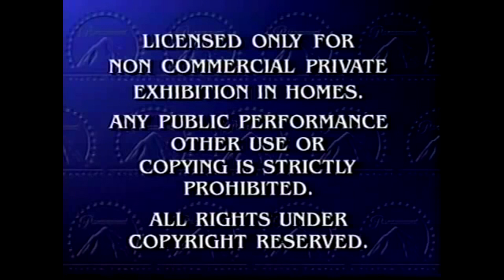Opening To Goin' Down to South Park (1996) (GAI AU) 1997 Laserdisc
Here Is The Opening To Goin' Down to South Park (1996) (GAI AU) Laserdisc And Here Is The Order:
NO COPYRIGHT IS INTENDED (Note Fanmade)
1.Paramount Home Video
2. Dolby Digital (City)
3.THX Laserdisc Logo (Cimarron)
4. Paramount Feature Presentation
4. Start of the film
That's All.

The content shown in this video hasn't owned by any of us or all of us. This is being uploaded for preservation and entertainment purposes only.